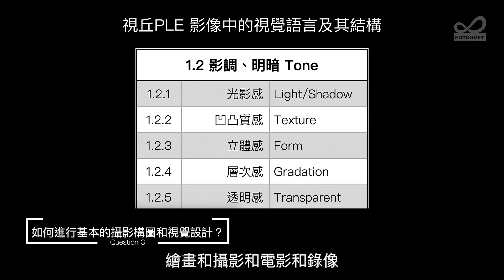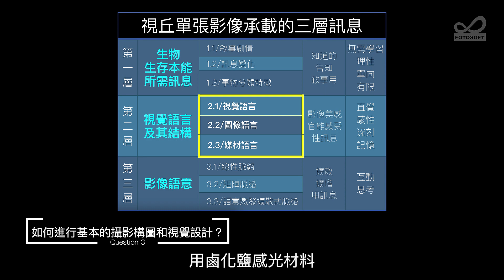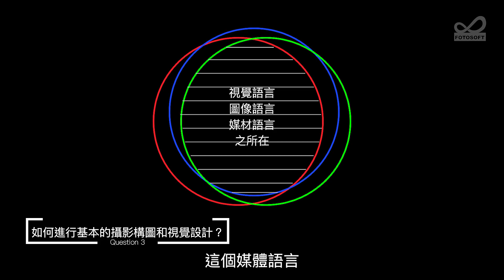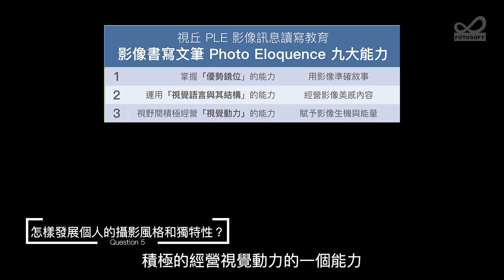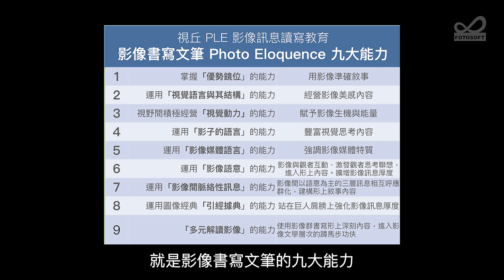訂閱破千後的第一集攝影快問快答，不服來辯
§分段章節§
00:20 如何選擇相機和鏡頭?
02:35 怎麼理解光圈、快門速度和ISO？
05:25 如何進行基本的攝影構圖和視覺設計？
07:21 如何利用光影來營造氛圍和情感?
09:35 怎樣發展個人的攝影風格和獨特性？

成立於1985年，專門培訓專業攝影人才的攝影私塾大學。將世界各大學攝影系與研究所六年課程濃縮成理論與實作並重的日間部一年課程，是台灣唯一攝影系。至今已經培育600餘位華人專業攝影師，包括4位取得美英日攝影博士，34位取得英美日捷等國大學攝影碩士，25位來自馬來西亞、香港、新加坡、夏威夷、巴拉圭、巴西、智利等地華人留學生。

因應攝影4.0版時代，2019年推出日間部PLE: Photo Literacy Education 影像訊息讀寫教育，訓練手機＋網媒時代所需影像訊息傳播專業人才。課程系統分五個階段：1/影像中的影像語言及其結構系統，2/影像美學與個人風格養成，3/Photo Collage, Triptych 等運用影像語意創作影像詩詞訓練，4/影像散文 Photo Essay, Photo Installation 等短小精練的影像修辭訓練。5/影像小說 Photobook, 影像劇場 Photo Theater 等深刻動人的影像文學創作訓練。

2021年推出夜間「視丘影像美學LIVE」線上直播課程，以600多張世界攝影史殿堂級大師經典作品為素材，運用Alfred L. Yabus 眼動追蹤、David Marr 視覺邊緣偵測、Rudolf Arnheim 視覺動力系統、完形心理、認知心理學等各種視覺相關原理訓練同學從直覺與感性出發，最終以理性歸納，反覆訓練同學深層「多元解讀影像」及「視覺思考」能力，以期達成既能「思考影像」更能「影像思考」的境界。